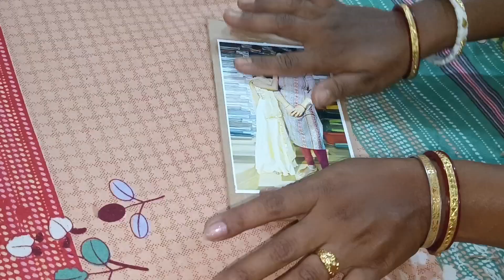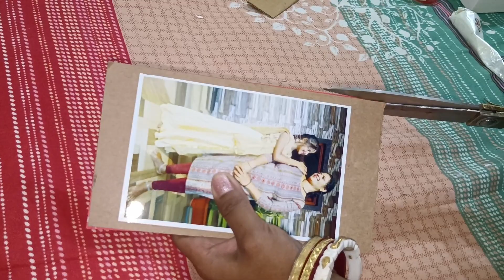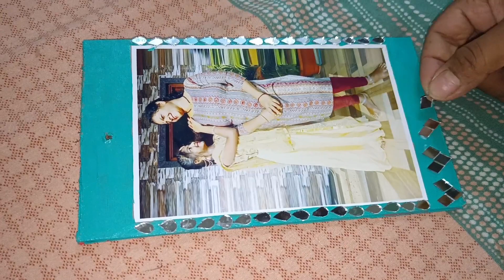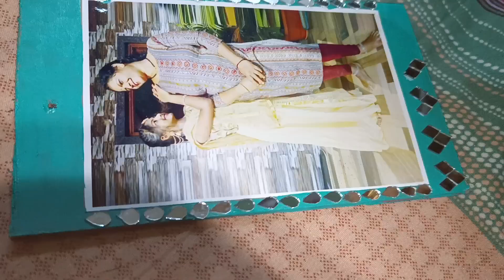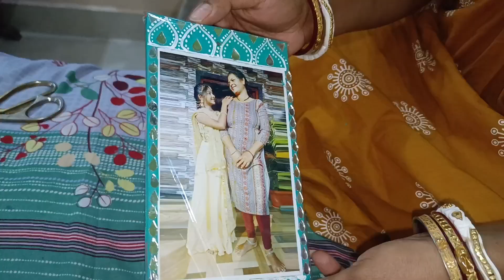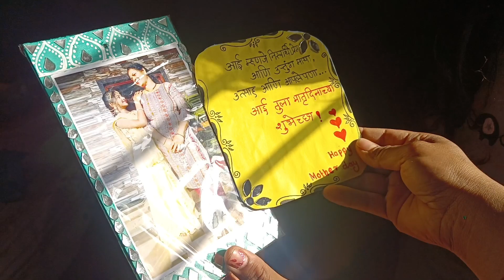Hum Gye Bade Satsang Me Aur Mother's Day Pe Banaya Diy Photo Frame @artidasvlogs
My name is Arti das and i live with my husband my son and my Father-in-Law and mother in law in this youtube channel i creat my daily lifestyle vlogs so if you like my videos please like share and subscribe.